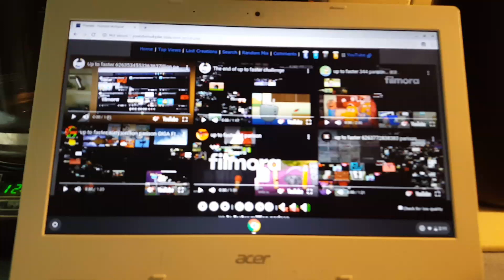Up to faster onehundredsix46illion parison